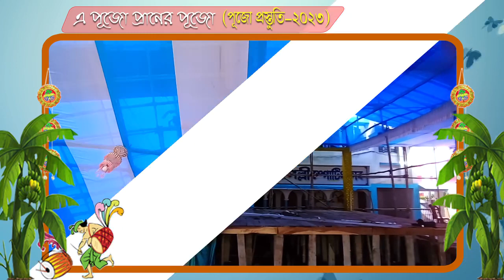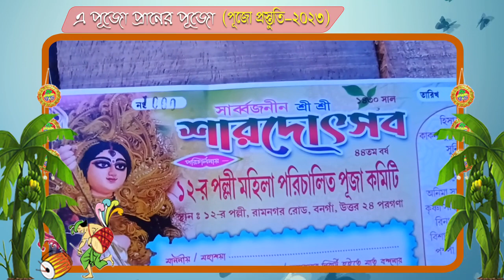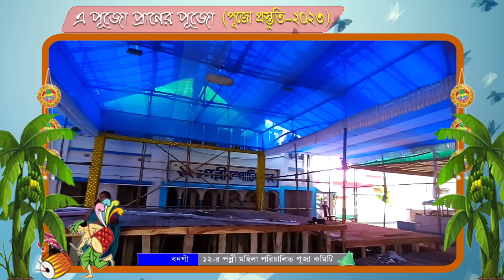পুজো প্রস্তুতি, ১২-র পল্লী স্পোর্টিং ক্লাব